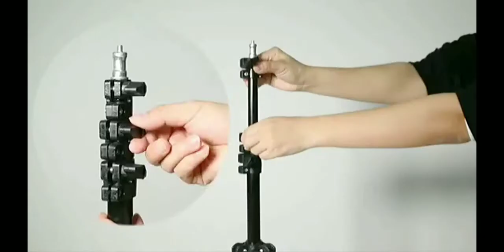12'' Selfie Ring Light with Stand and Phone Holder,with Ring Light, 72'' Led Ring Lights!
12'' Selfie Ring Light with Stand and Phone Holder, Tripod for iPhone with Ring Light, 72'' Led Ring Lights with Tripod for Camera/iPhone/Android, Circle Light for Video Recording, TikTok, Makeup, YouTube!

#12'' Selfie Ring Light with Stand and Phone Holder#selfieringlight